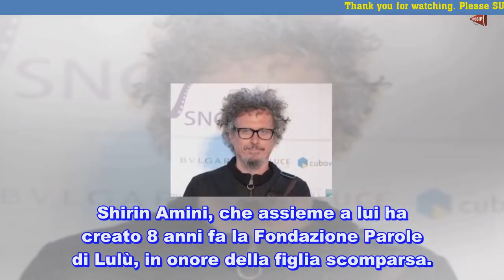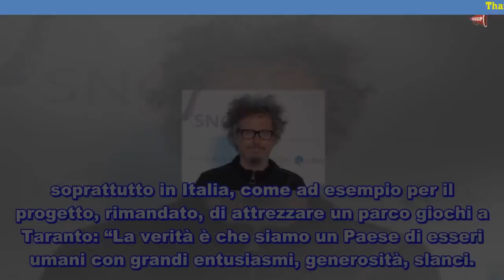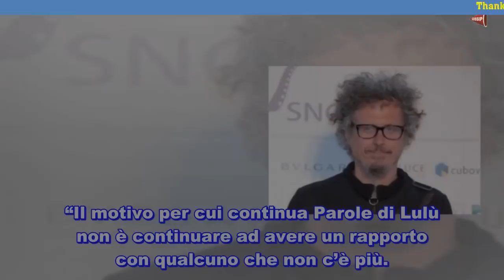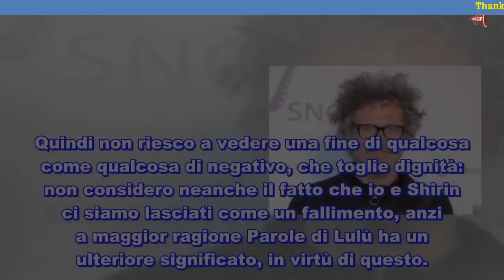Niccolò Fabi e la morte della figlia piccola “Il dolore atroce l’ho trasformato così”